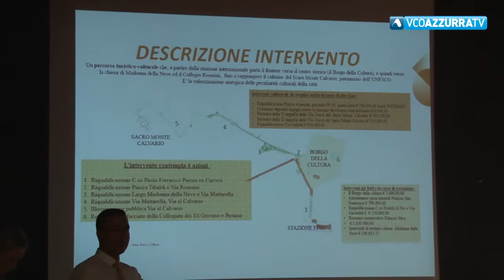Donare per crescere: il progetto emblematico di Domodossola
11 luglio 2019.  E' una prosecuzione del Borgo della Cultura con riqualificazione e valorizzazione di vie e piazze nel percorso turistico verso il Sacro Monte Calvario patrimonio UNESCO